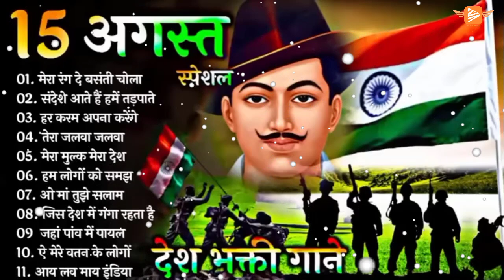Happy Independence Day 🌹 Superhit Desh Bhakti Song 🙏 Independence Day Special @LiMe Bee